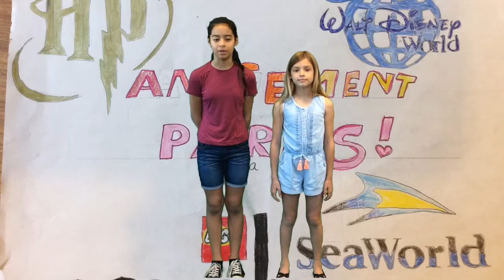Region Project 2